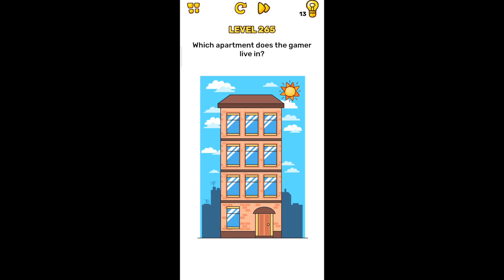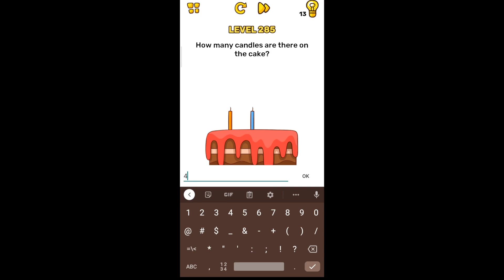Brain Blow Level 263-300 Walkthrough Solution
Brain Blow Level 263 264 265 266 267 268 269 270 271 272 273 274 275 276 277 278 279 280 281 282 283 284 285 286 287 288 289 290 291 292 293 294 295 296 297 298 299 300 Walkthrough Solution